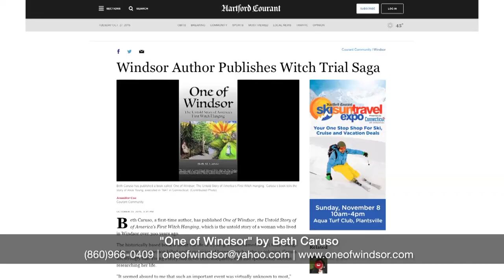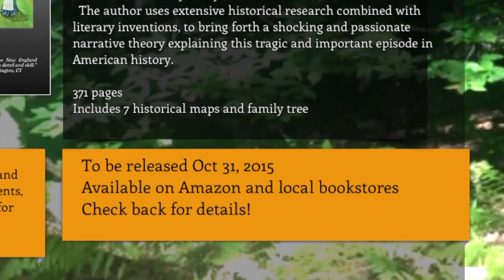Broad Mind with Beth Caruso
T.L. Rotkiewicz interviews author Beth Caruso